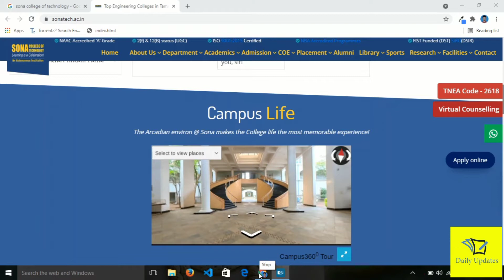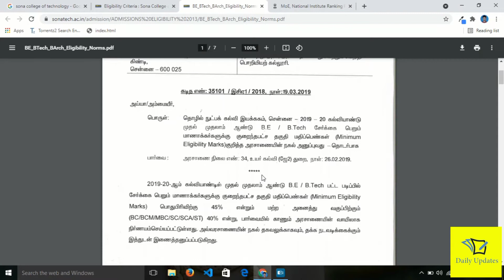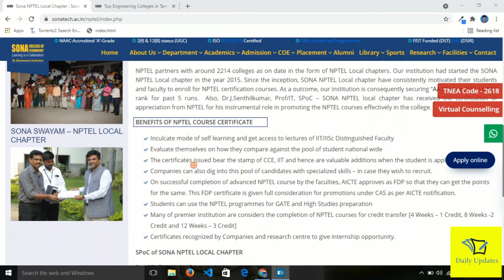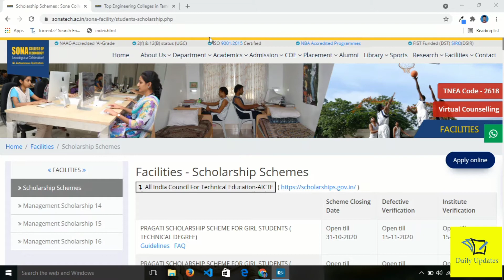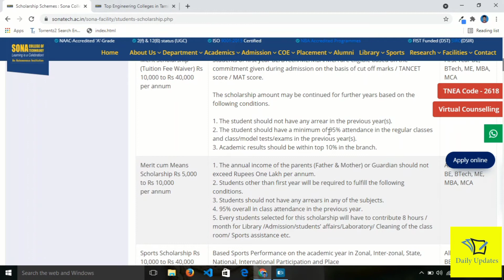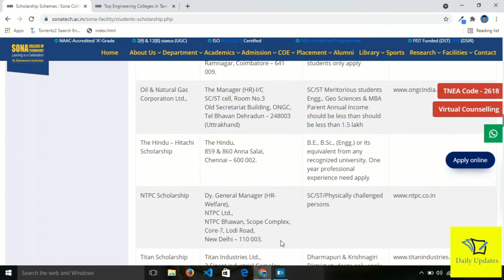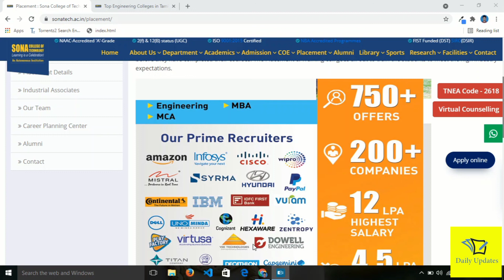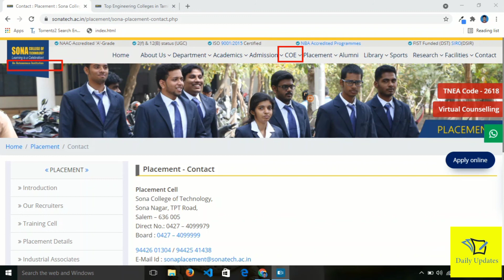Salem surroundings college | Full details|cutoff|nirf|fees structure|in tamil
Salem surroundings best college.

Hello everyone...
Welcome to daily tech updates. 💫💫💫💫

In this channel, we gives free tutorials for website developments, engineering admission, college reviews.

4.SALEM SURROUNDINGS BEST COLLEGE
LINK 🔗🔗🔗🔗🔗🔗🔗

@daily tech updates2021.
Contents are updates daily.

Learn and🪄🪄🪄 rule the world.

Education is one of the entertainment. 🎀🎀